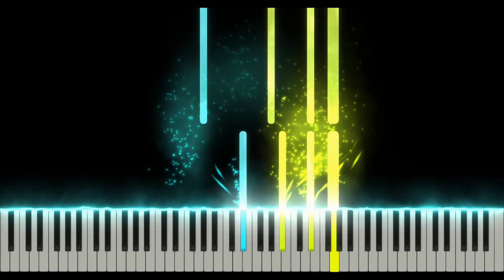SLANDER & Said The Sky - Potions ft. JT Roach (Acoustic Piano Tutorial + Sheets & MIDI)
🎶Learn
🎼Sheets